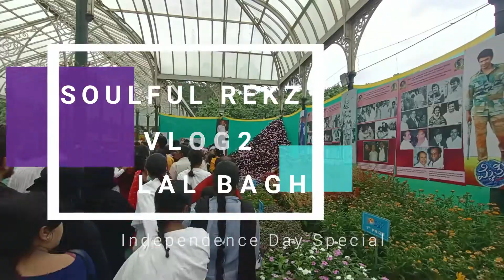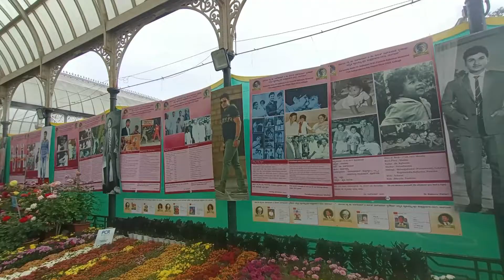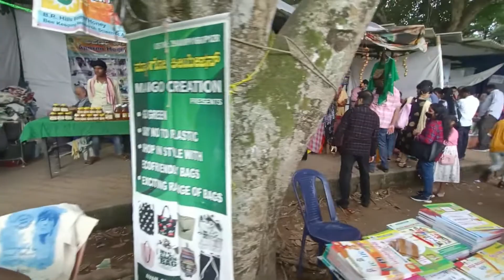Independence Day Special | Lalbagh Flower Show - 2022 | Soulful Rekz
Lalbagh Botanical Garden or simply Lalbagh, is an botanical garden in Bangalore, India, with an over 200-year history. First planned and laid out during the dalavaiship of Hyder Ali and later managed under numerous British Superintendents before Indian Independence.